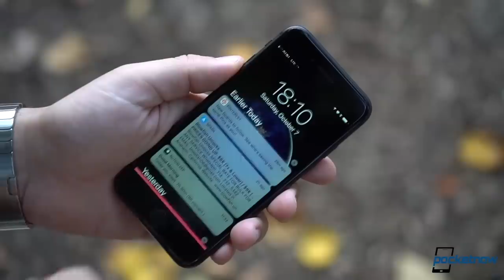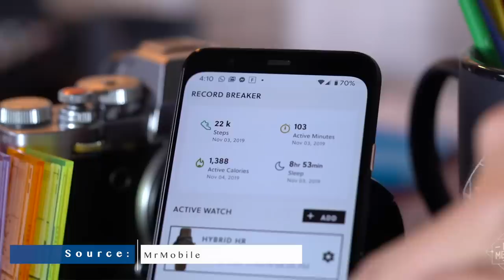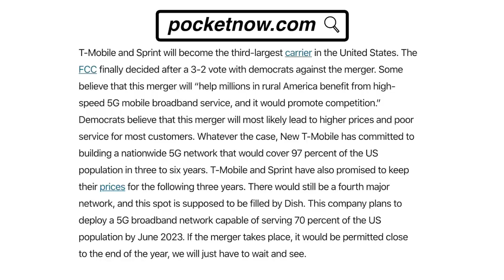The Google Pixel 4 BREAKS... Easily?!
On Pocketnow Daily, we have some deals for some Motorola phones at B&H. Fossil just launched a couple of new Hybrid watches for a good price tag. T-Mobile and Sprint's merger has finally been approved by the FCC and we get some more details. The Samsung Galaxy S11's camera codename has been leaked as well as some new features. We end today's show with the Google Pixel 4 failing a bend test quite easily.

All this and more after the break. (Pun intended)

Today's Deals:
00:33
- Moto G7 64GB
- Moto G7 Power
- Moto G7 Play
- Moto Z3 Play 64GB
- Moto Z4 /w 360 Moto Mod

News:
01:03 - Fossil has launched the new Hybrid HR with a battery that may last more than two weeks
01:51 - T-Mobile and Sprint merger has been approved by the FCC
02:36 - Samsung Galaxy S11’s camera is codenamed ‘Hubble’, and it might come with 5X optical zoom
03:26 - Be careful with your Google Pixel 4 XL, it breaks easy, literally